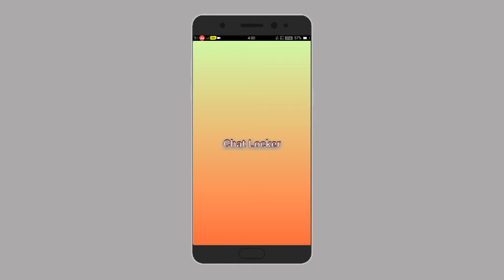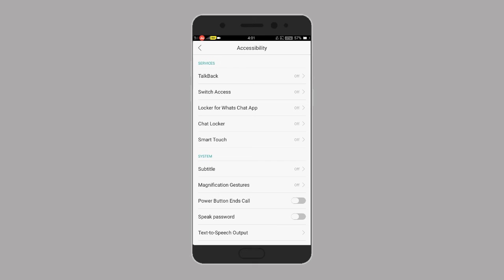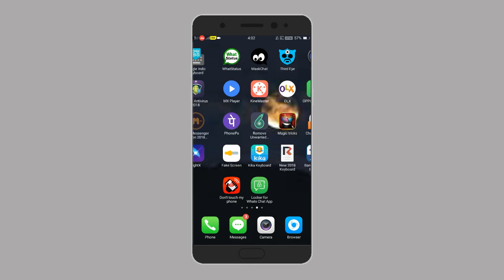Whatsapp chat Locker app for your android mobile in Telugu